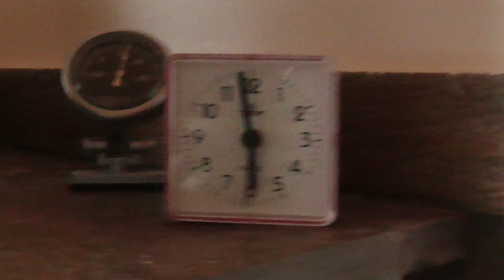Σάββατο 15 Αυγούστου 2020 Χαλίκι Ασπροποτάμου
Ενα συννεφάκι ητανε το ιδιο ηρθε και σήμερα Κυριακή 16 Αυγούστου 2020